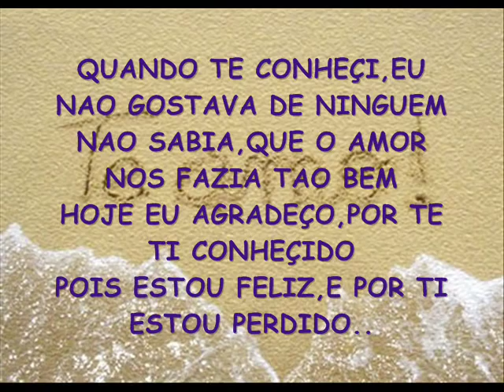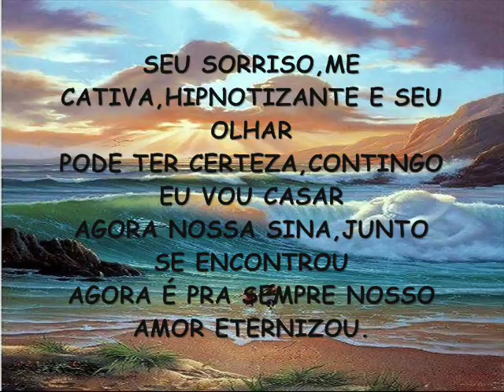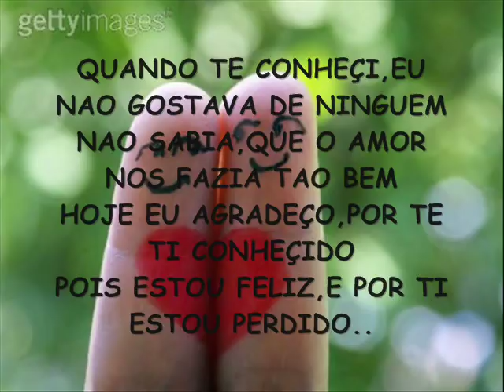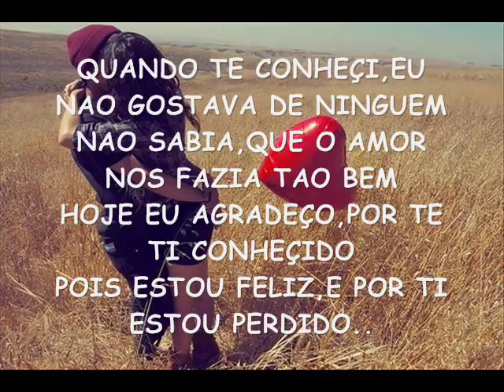T-FOXX & Alice França - Nosso Amor (Remix)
Eu era um garoto,cheio de inoscencia
Vivendo e curtindo,a minha adoslecencia
Mas voce chegou,conquistou meu coração
Agora estou aque vivendo essa paixao
Nunca vou ti perder,jamais vou te largar
Minha vida de stronda,pode crer eu vou deixar
Agora é só nois dois,pra toda eternidade
Vivendo esse amor sincere e sem maladade
(refrao 2x)
Quando ti conheçe,nao gostava de ninguem
Nao sabia que o amor,nos fazia tao bem
Hoje eu agradeço,por te te conheçido
Pois esotu feliz,e por ti estou perdido
Singnificado de amor pra mim é voce
Nosso amor é muito real, dificil esquece
Penso em voce toda hora,todo momento
Nosso amor se enterniza,ti juro,eu te prometo
Seu sorriso me cativa,hipnotizante é seu olhar
Pode ter certeza,contingo eu vou casar
Agora nossa sina,junto se encontrou
Agora é pra sempre nosso eternizou
(refrao 2x)
Com voracidade,e sagacidade,curtindo uma night com minha cara metade
Cara metade,cara metede
Quando quizer desabafar,(pode mi ligar)
Quando for chorar,(comigo pode estar)
Quando tiver triste,(pode cre eu ti animo)
Fico mais feliz,quando vejo o seu sorriso
(refrao 3x)
No jogo do amor,eu sei que realmente quero
Viver ao seu lado,unica coisa que eu espero
Quando toca o telefone(eu penso que é voce)
Atendo todo bobo,sem saber o que dizer
Nosso primeiro beijo eu senti,um calafrio
A quimica rolando,eu fiquei todo alegrinho
Na hora do prazer,é tesao a flor da pele
Sincronicidade,agente tem na nossa serie.
(refrao 3x)
Estou perdido,completamente perdido
T-foxx crazy4 moneey
ma guto,mc smith,exaltasamba,thiaguinho,jorge e mateus,gusttavo lima,joao bosco e vinicius,joao neto e frederico,dannylo e rafael,tiao carreiro e capataz,zuar e beber,michel telo,epidemia da stronda,mc tonzim
me da sua buceta